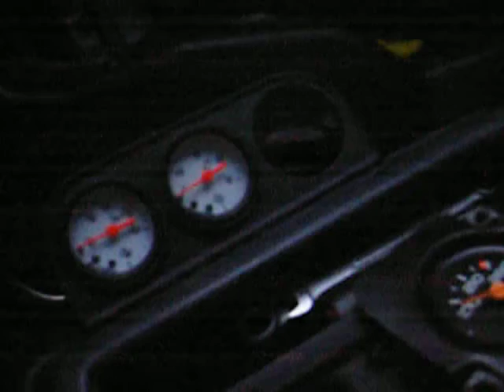1990 K5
350 4x4. part 2